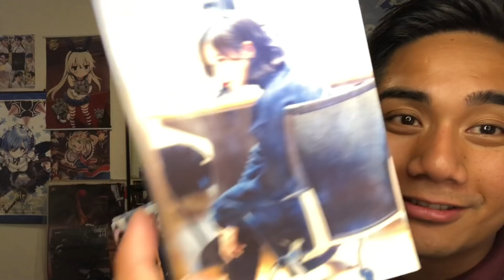TWICE "YES or YES" TEASER Y [MINA FANBOY REACTION]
Okay I finally watched it and I'm ready to give them everything. I'm done. Mina speaking English is everything.